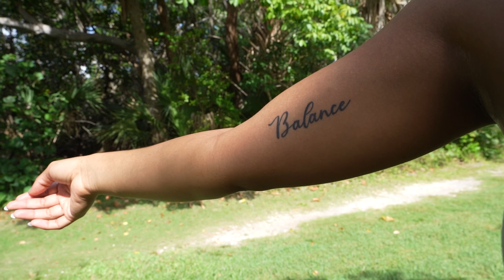Rest day: Yoga in nature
The guys take on uncharted territory and stretch their bodies to the limit. Active recovery is the best recovery and they take their rest days seriously. Follow everyones socials below and don't forget to always move with love!